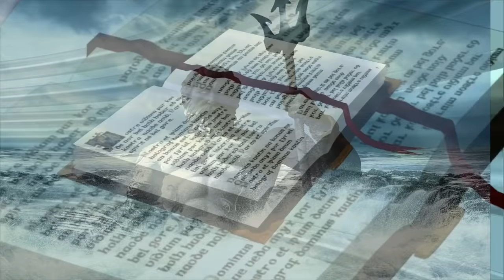घर के मंदिर में भूल से भी ना हो भगवान की ये 4 मूर्ति वरना घर में रहती है बर्बादी और परेशानी